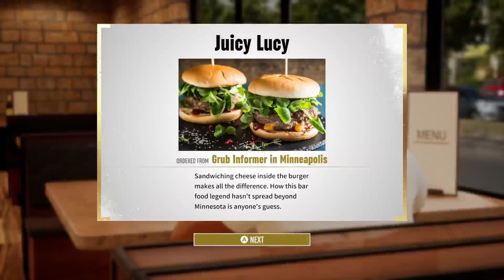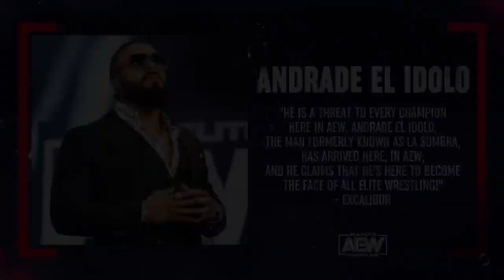Aew Fight Forever" Road To Elite full Playthrough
Full Walkthrough for Aew Road To Elite :) Enjoy